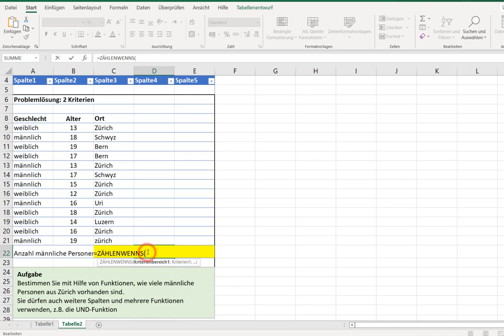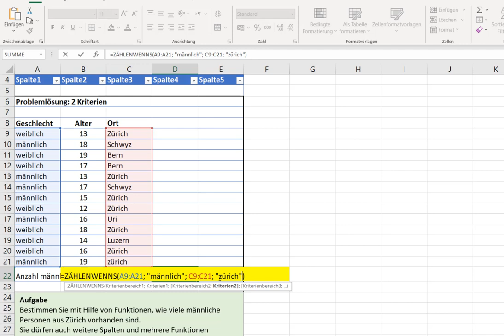zählenwenns excel office 2019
zählenwenns excel
Syntax

ZÄHLENWENNS(Kriterienbereich1;Kriterien1;[Kriterienbereich2; Kriterien2]…)

Die Syntax der COUNTWISE-Funktion hat die folgenden Argumente:

KriteriumBereich1 Erforderlich. Der erste Bereich, in dem die zugehörigen Kriterien ausgewertet werden sollen.

Criteria1 Erforderlich. Das Kriterium in Form einer Zahl, eines Ausdrucks, eines Zellbezugs oder eines Texts, mit dem festgelegt wird, welche Zellen gezählt werden. Die Kriterien können zum Beispiel als 32, "--32", B4, "Äpfel" oder "32" angegeben werden.

kriterienbereich2;kriterien2;   Optional. Zusätzliche Bereiche und ihre zugehörigen Kriterien. Es sind bis zu 127 Bereichs/Kriterien-Paare zulässig